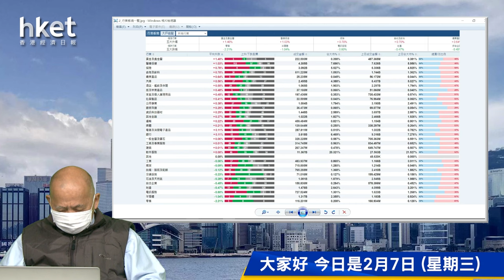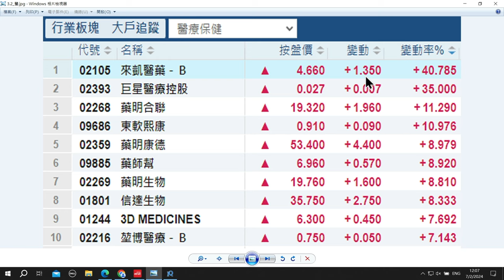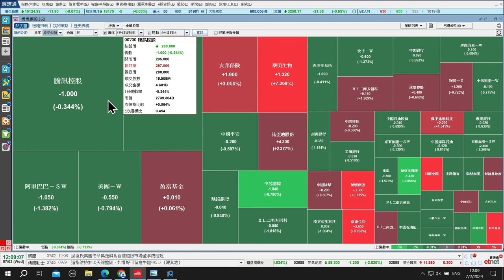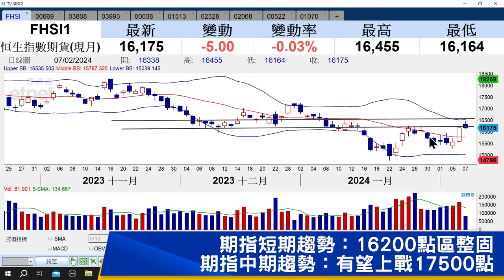【石Sir午市閒談】今日推介創科實業、中國重汽、洛陽鉬業